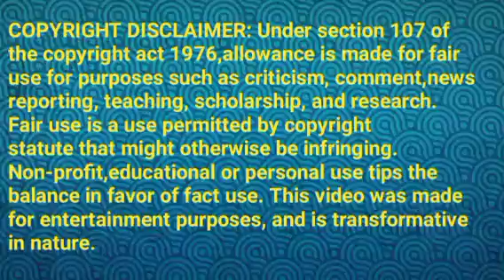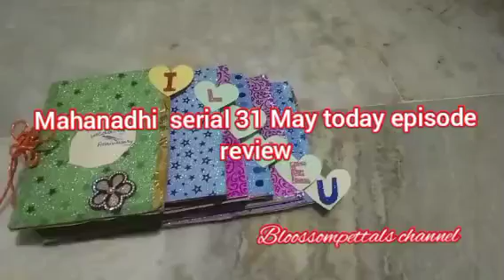காவேரியிடம் கோபப்படும் கங்கா||MN Review||31 May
காவேரியிடம் சமாதானமாக பேசும் பசுபதி. ...